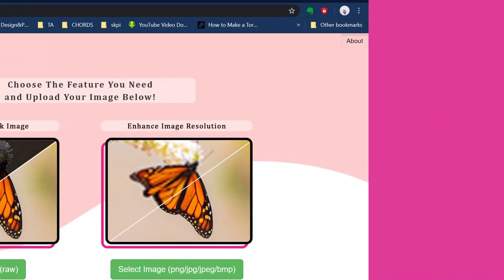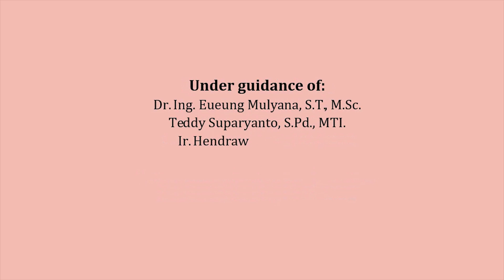Camaira - Photo Editing Website Powered with Artificial Intelligence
Camaira is a photo editing website powered with Artificial Intelligence using Fully Convolutional Neural Network and and Enchanced Super Resolution Generative Adversarial Network. It is the product of Undergraduate Program Final Project in Telecommunications Engineering, School of Electrical and Information Engineering, Bandung Institute of Technology.

BACKGROUND
Image processing using Artificial Intelligence is increasingly evolving along with advances in digital technology. One of the application of image processing is automatic photo enhancement or photo editing. Photo editing is needed by the society, especially photography communities, to produce ideal photos despite all conditions.

The first problem is, traditional photo editors that's commonly used today cannot deal with extreme dark photos properly. A traditional photo editing application is able to increase the brightness of a photo manually, but when it comes to an extreme dark photo, it will significantly reduce photo resolution and color information, and cause the presence of noise and grains. The functional limitations of most photo editors make it difficult for people to obtain ideal photographs in the dark or at night time.

The second problem is, information processing, especially in multimedia, is a significant influence in this era. About 50 million electronic waste is produced annually. Several factors can reduce the performance of image processing technology. One of them is a low-resolution image. This is due to several reasons: distant objects, limited device capacity, reduction in digital image size, and user limitations in using the device.

Camaira was made to solve these problems. The two main features on the website solve each problem mentioned. Feature 1 is the development of the Learning to See in the Dark design using Fully Convolutional Neural Network (FCN) to reconstruct an extreme low-light image into a bright and clear image. Feature 2 is the development of Single Image Super-Resolution based on ESRGAN to reconstruct a low-resolution image into a high-resolution image.